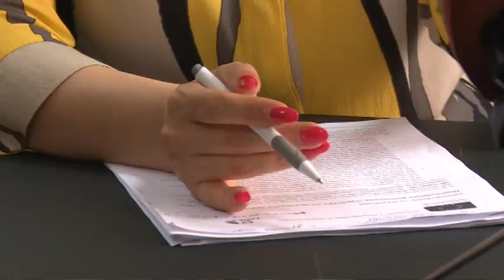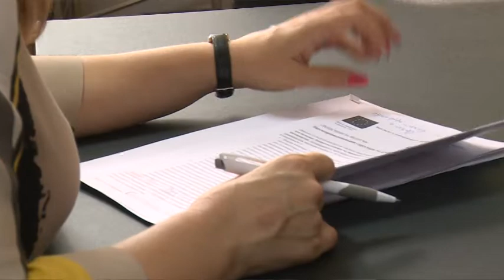Интервју со Сабина Факиќ: Членовите на У.О. и Н.О. вп ЈП се избираат во партиски кругови